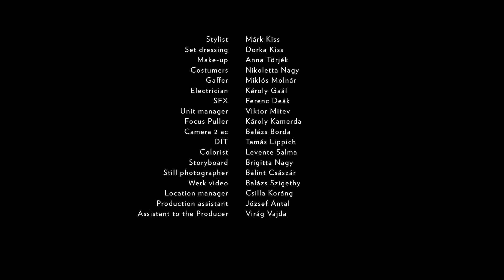Bartók World Competition & Festival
Violin Competition 2023 - Application Deadline: 19 May 2023

kreatív producer // creative producer: Szabó Stein Imre
rendező // director: Géczy Dávid
story // story: Szabó Stein Imre
producer // producer: Zeneakadémia, Kommunikációs és Médiatartalmi Igazgatóság // Liszt Academy, Communications & Marketing Directorate
Felelős kiadó // Publisher: Dr. Vigh Andrea, a Zeneakadémia rektora // President of the Liszt Academy

Bartók kreatív logo // Bartók creative logo:
Allison Advertising - Zeneakadémia // Liszt Academy

operatőr // director of photography: Dobóczy Balázs HSC
drón // drone: Pethe Attila
vágó // editor: Fekete Balázs
3D animáció, VFX // 3D Animation, VFX: Tóth Gergely

zene // music
Bartók Béla: Allegro Barbaro – részlet // excerpt (a szerző előadásában // performed my the composer)
hang utómunka // sound post-production: Szentgáli György

szereplők // cast
ifj. Dráfi Kálmán
Benkő István
Baranyai Barnabás
Kiss Péter
Kruppa Bálint
Kurgyis András
Osztrosits Éva
André Stein

gyártásvezető // production manager: Palovits Ildikó

jelmeztervező // costume designer: Kiss Márk
berendező // furnisher: Kiss Dorka
kellékes // property master: Madaras Gábor
smink // make-up: Törjék Anna
öltöztető // costumes: Nagy Nikoletta
fővilágosító // gaffer: Molnár Miklós
világosító // lightening: Gaál Károly
felvételvezető // assistant production manager:
Mitev Viktor
focus puller // focus puller: Kamerda Károly
kamera 2 ac // camera 2 ac: Borda Balázs
DIT // DIT: Lippich Tamás
colorist // colorist: Salma Levente
storyboard // storyboard: Nagy Brigitta
helyszínbiztosítás // location manager: Koráng Csilla
produkciós asszisztens // production assistant: Antal József, Vajda Virág
steadycam // steadycam: Szilágyi Róbert

Külön köszönet a jogörökösöknek és az MTVA-nak Serly Tibor Bartók Béláról szóló filmfelvételének, illetve a Hungarotonnak az archív hangfelvétel rendelkezésre bocsátásáért. // Special thanks to the copyright-holders and to MTVA for Tibor Serly's film footage, and to Hungaroton for the archive recording of Béla Bartók.